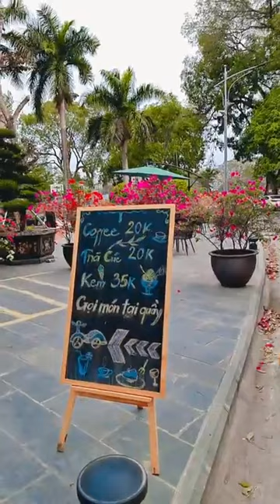SKYWAY MMO | CAFE KHỞI NGHIỆP - CÙNG NHAU HỌC HỎI - CÙNG NHAU THÀNH CÔNG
Skyway mmo | Cafe Khởi Nghiệp - Cùng nhau học hỏi - Cùng nhau Thành Công👉 Đăng ký dự án Skyway hoàn toàn miễn phí tại đây

Tập hợp mọi thông tin quan trọng nhất về dự án SkyWay:
2. Thông tin về Đất sinh thái (Eco Land)
3. Thông tin về Đất không gian (Space Land)
4. Vùng đất thông tin (Info Land)
5. Thông tin Đất 1 (Land 1)
6. Thông tin Đất 2 (Land 2)
7. Thông tin Đất 3 (Land 3)